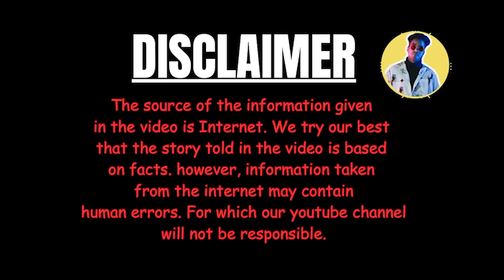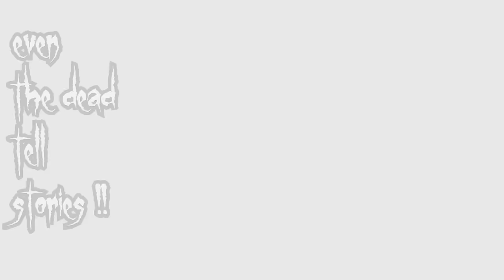मंदिर का भूत - Real story of UTTARAKHAND || Subscriber Real Story || Real horror story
मंदिर का भूत - Real story of UTTARAKHAND || Hindi horror stories || Vikal Kashyap
is a story based on a true event that took place in a small village uttarakhand.

Topic We Ussualy Cover :-
1) Horror True Scary Stories hindi
9) Chudail ki kahaniya
10) Village horror
11) भूत की कहानियां
12) haunted story in hindi
13) hindi horror stories
14) best horror story to listen online
15) horror story online hindi